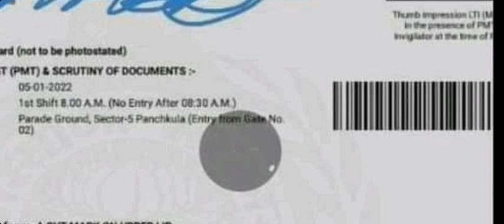☑️ Haryana Police Constable (Male) PMT & DV Admit Card Download Link 👇👇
☑️ अभी उनके आये है जिनके PMT & DV 5,6 को है बाकी सबका भी कुछ देर मे आ जाएंगे